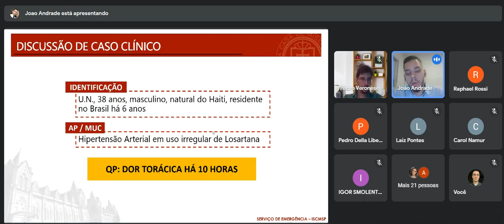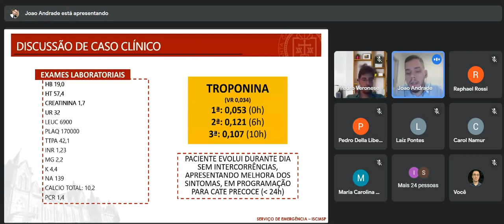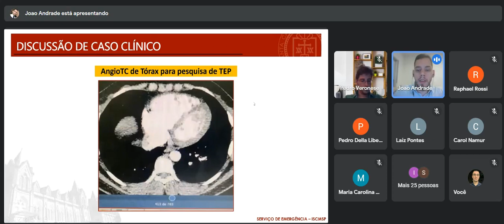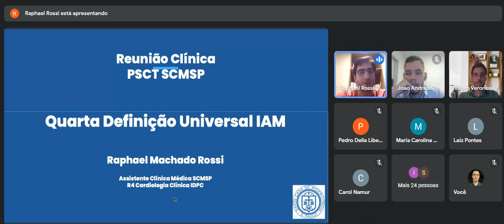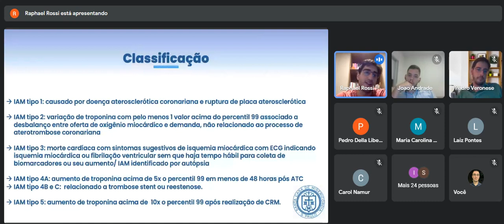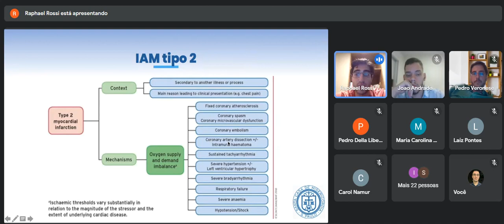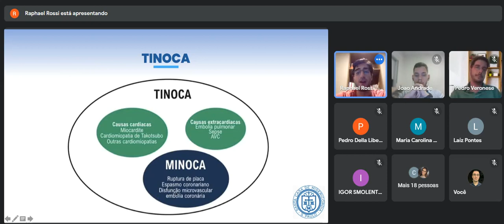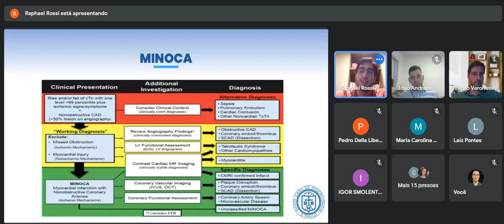Caso clínico: uso de troponinas no serviço emergência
Reunião clínica científica do Serviço de Emergência da Santa Casa de São Paulo.